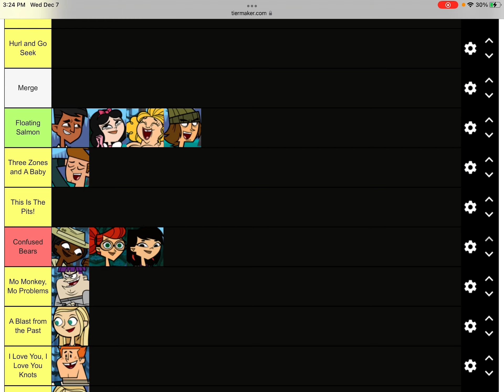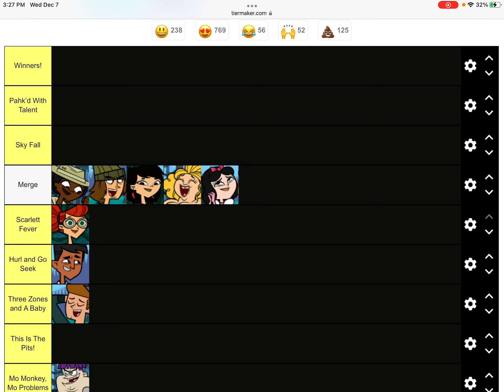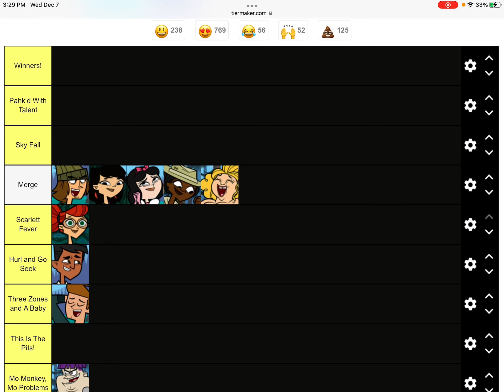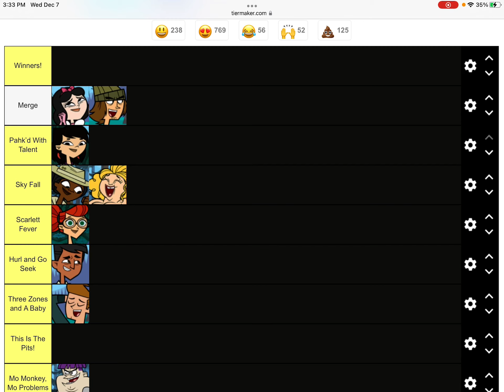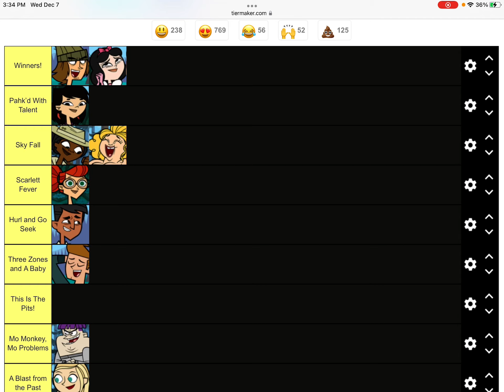What If: Ella wasn’t eliminated for singing